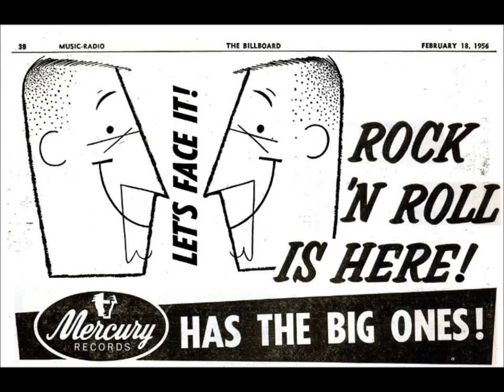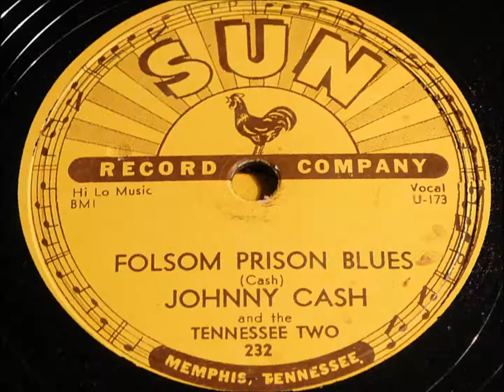David Houston "Sugar Sweet" rockabilly